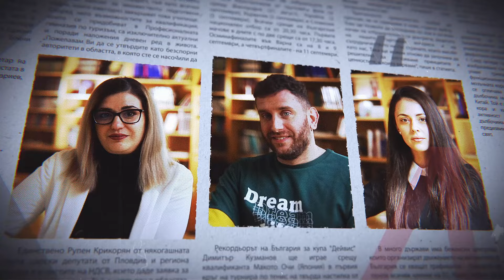Държавата се разпада, а ние се вълнуваме кой с кого спи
Завещание на седмицата с Румина Димитрова

Видеозаснемане: Георги Кюрпанов
Снимки: Архив 24 часа